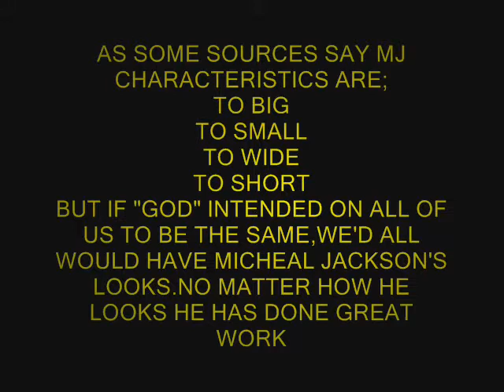MICHAEL JACKSON 1958-2009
i luv you MICHAEL JACKSON

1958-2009